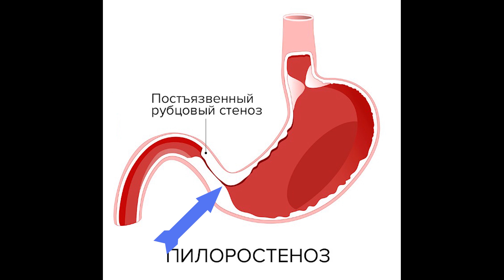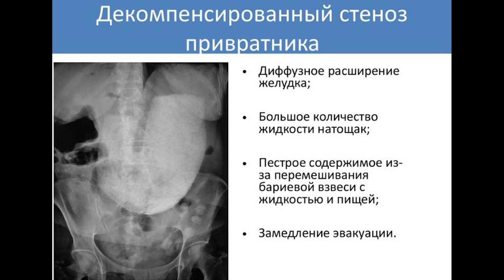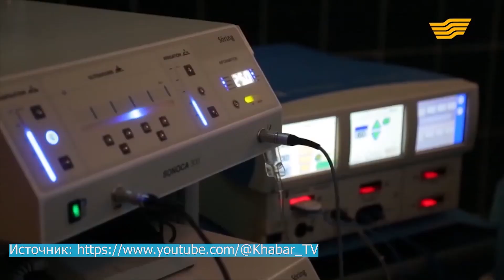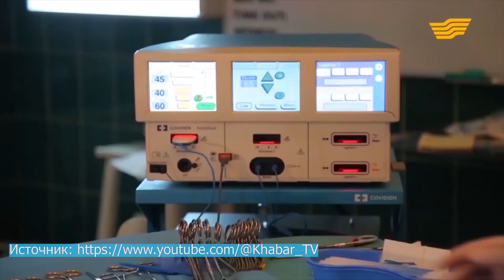Piloroduodenal stenoz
Uning sababi ko’pincha o’n ikki barmoqli ichak yoki pilorik bo’limi, yoki
pilorik kanalidagi yarada periultseroz infiltrat, shish, spazm va chandiqdanish
bo’lishidir. Yarali anamnez odatda davomliligi, biroq, yoshi ulg’aygan va keksa
odamlarda kasallik paydo bo’lgan vaqtdan boshlab 1-3 oy ichida stenoz
rivojlangan hollar ma’lum.

Evakuatsiyaning buzilish darajasiga ko’ra stenozning 3 asosiy bosqichi farq
qilinadi.
Kompensatsiyalangan stenoz biror belgilarsiz o’tadi: ovqatning toraygan
uchastka orqali qiyinlik bilan o’tishi me’daning kuchaygan peristaltikasi bilan
qoplanadi, ya’ni kompensatsiyalanadi. Klinik jihatdan yara kasalligining
odatdagi simptomlari fonida me’daning to’lib ketish sezgisi, epigastriyda,
ayniqsa ko’p ovqat eyilgandan keyin og’irlik paydo bo’ladi. Nordon kekirish,
ba’zan me’da suyuqligi aralash nordon hidli qayt qilish engillik beradi.
Rentgenologik tekshiruvda me’da o’lchami normal, biroq gipermotorika,
bariyning o’rtacha tutilib qolishi aniqlanadi.